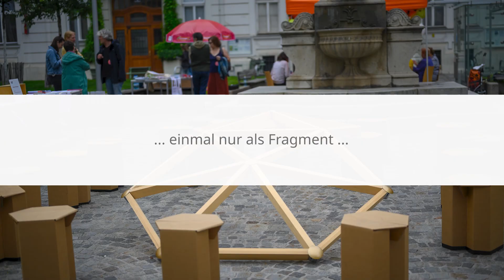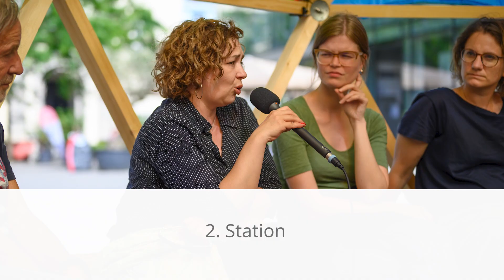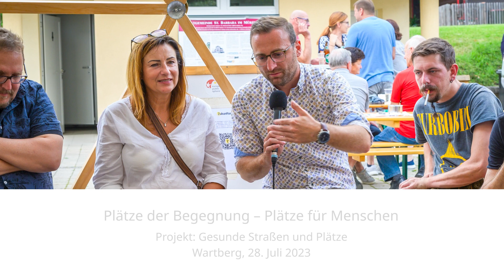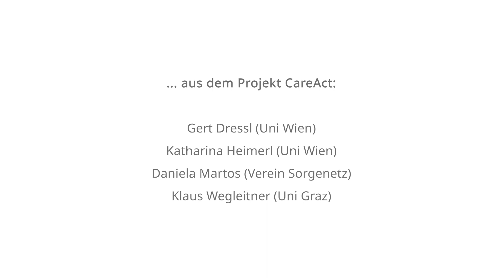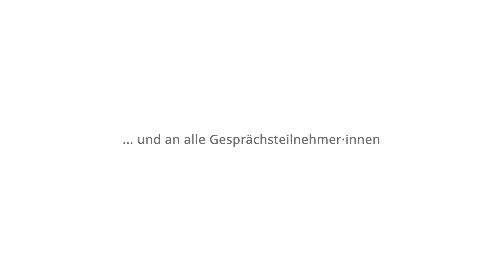Impressionen der Care Tour 2023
Kuppelgespräche im öffentlichen Raum zum Thema Pflege und Gemeinschaft

Die Care Tour ist eine Kooperation zwischen der Initiative European Public Sphere und dem Open Innovation in Science Impact Lab "Caring Communities for Future". Zwischen Juni und September 2023 haben wir fünf Kuppelgesprächen im öffentlichen Raum organisiert. Es ging um Zukunftsfragen rund um das Thema Pflege, Sorgearbeit und Gemeinwesen. Die Gespräche fanden an verschiedenen Orten in Österreich statt. Gastgeber der Gespräche war jeweils ein spezifisches Projekt des OIS Impact Lab Caring Communities for Future.

👉 Termine und Standorte der Care Tour 2023:

🔹 Über Sorge(n) sprechen | 10. Juni 2023
Kuppelgespräch am Tag der ACHTsamkeit, 10. Juni 2023 in Wien
Gastgeber:  Klaus Wegleitner, Projekt CareAct

🔹 Wer pflegt uns eigentlich? Die Rolle der 24h Betreuung fürs österreichische Pflegesystem
Kuppelgespräch am 17. Juni 2023 in Linz
Gastgeberinnen: Silvia Wojczewski und Karin Sjögren-Bauer, Projekt MigraCare

🔹 Plätze der Begegnung – Plätze für Menschen
Kuppelgespräch am 28. Juli 2023 in Wartberg, St. Barbara im Mürztal
Gastgeber: Styria vitalis, Projekt Gesunde Straßen und Plätze

🔹 Gesund durch Gemeinschaft
Kuppelgespräche am Gesundheitstag, 9. September 2023 in Litschau
Gastgeberin: Doris Maurer, Projekt Care4Cargivers

🔹 Inklusive Gemeinschaften – wir leben Vielfalt in der Nachbarschaft
Kuppelgespräch am 15. September 2023 in Graz
Gastgeber: Mark Staskiewicz und Roman Weber, Projekt Inklusive Caring Communities